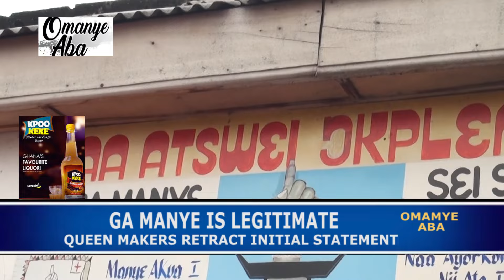Ga Manye is Legitimate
Queen Nakers retract initial statement